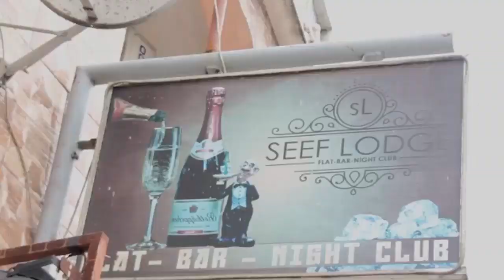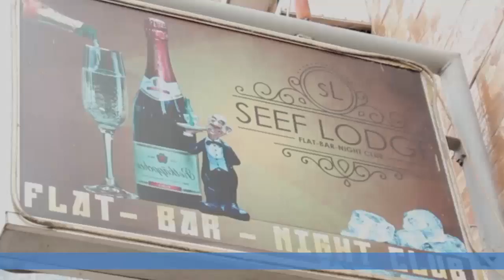EZOYINDA GRAVE BANA ULK BALOBI PASTEUR ATRICHAKI ABANDELA EXAMEN EZA SONI MAKASI BOYOKA BA VÉRITÉ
Dieu fait grâce ma chaîne sava bien très bien